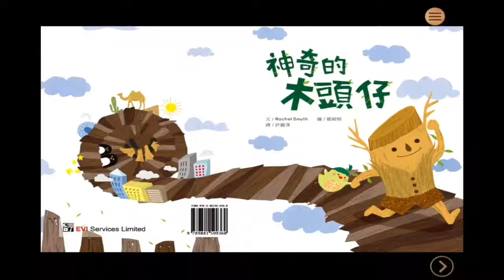【eFun賞】EC Pad2 適合幼稚園小朋友使用的平板電腦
專為小朋友而設的平板電腦EC-Pad 2，載有全面涵蓋幼稚園課程的遊戲學習工具包括Play Workshop App，有效提升子女中英數各科的能力，另特設評估功能，讓父母了解子女的學習進度。父母亦可透過遊玩時限，設定子女使用平板電腦的時間！EC-Pad 2豐富幼兒的學習模式，令學習變得更互動有趣。現購 EC-Pad 2送 EVI 飯團貓限量版保護套 (參考價：$169) 及 ONANOFF BuddyPhones 一個 (參考價：$199)